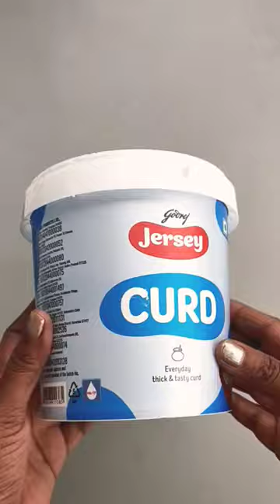How To Make A Watermelon 🍉 Fruit Painting Planter Pot idea on an Empty Curd Box Diy Craft ideas